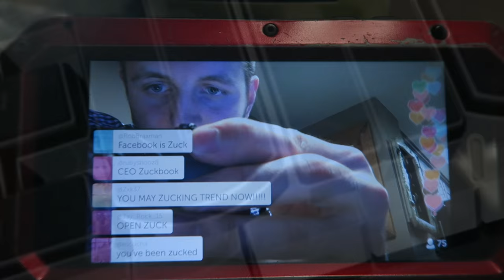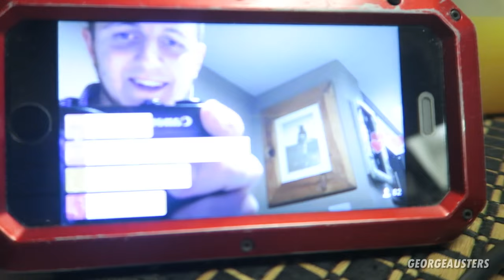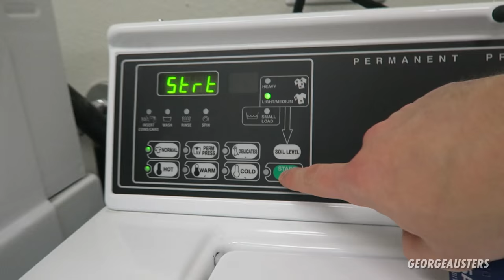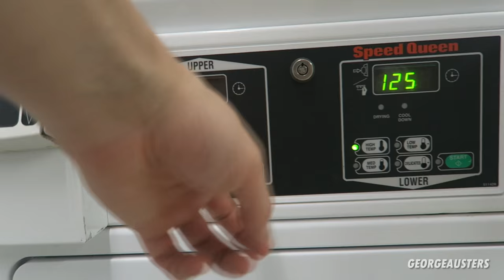SHE'S COMING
Is Mystery Girl moving to LA?.